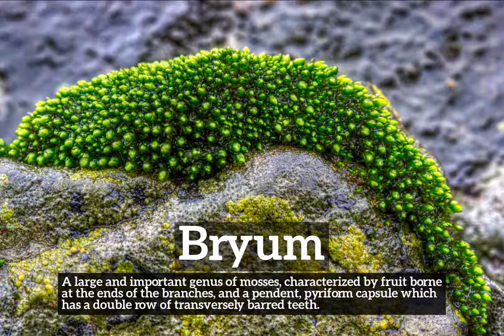What is Bryum? | How to Say Bryum in English? | How Does Bryum Look?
Learn how to pronounce bryum with Imago Spectrum.

What is bryum?
How does bryum look?
How to say bryum in English?
What does bryum represent?
What is the defintion of bryum?

Imago Spectrum allows you to easily memorize common English words and phrases by joining visual and auditory learning environments into a short video. Focus on the images and repeat bryum several times for best retention results.

In this video we are speaking the word, bryum. Do take note of how bryum is spelled.
The definition of bryum is listed below the word in the video.
Bryum:  A large and important genus of mosses, characterized by fruit borne at the ends of the branches, and a pendent, pyriform capsule which has a double row of transversely barred teeth.